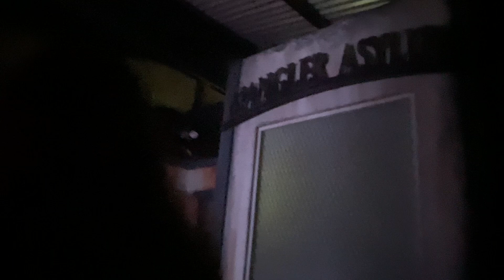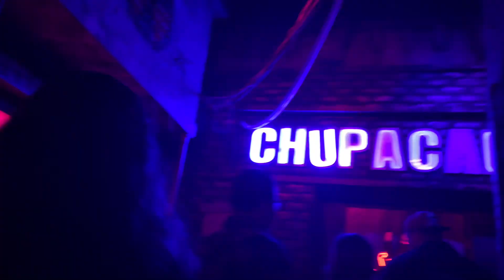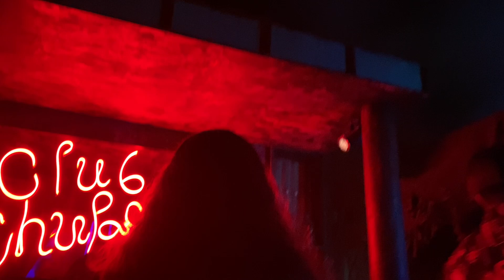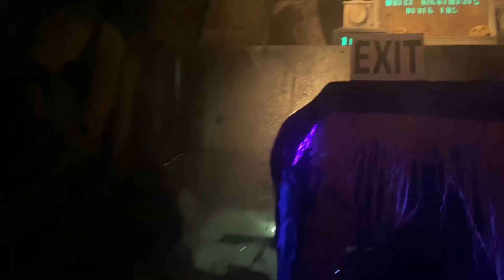Chilling Chambers 2 - KSF W3N3 - 2024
Saturday, October 5, 2024 at 20:56